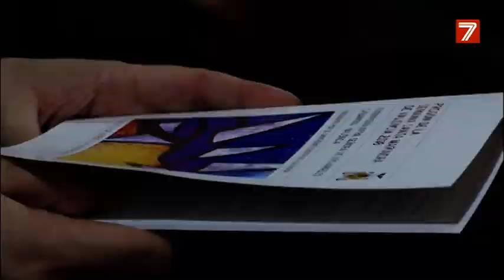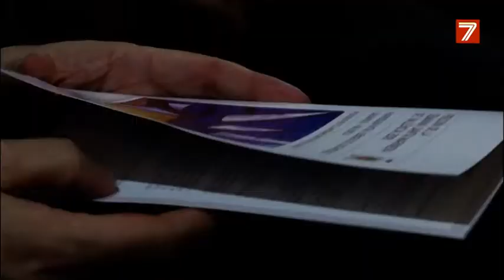La Semana Santa Marinera arranca con el pregón